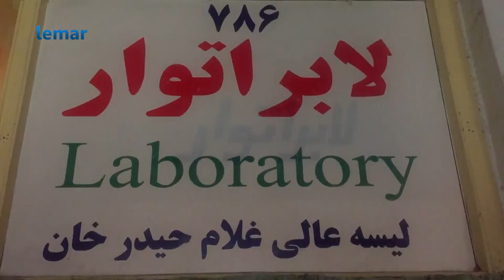لمر ماښام - د اسدالله کوهستانی خبرې - دریمه برخه / Lemar Makham - Asadullah Kohistani Talks - Part 3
د نن لمر ماښام خپرونې ځانګړۍ میلمانه اسدالله کوهستانی دی.